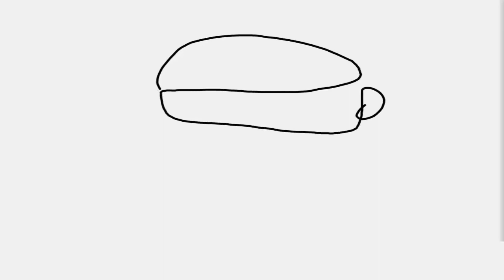Space Turtles - First Look - UPDATE X - TMNT Legends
Meet Space Turtles - Leo, Mikey and Raph.